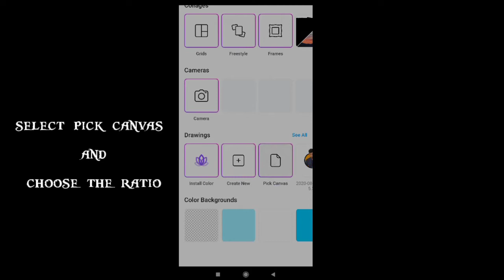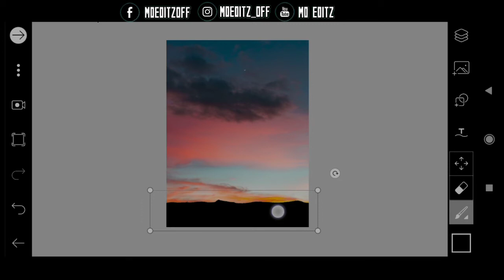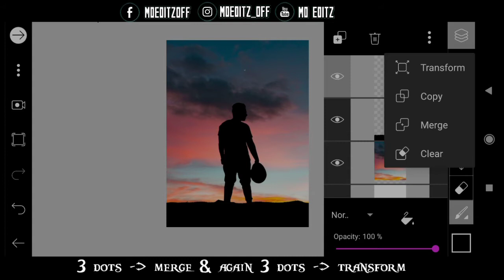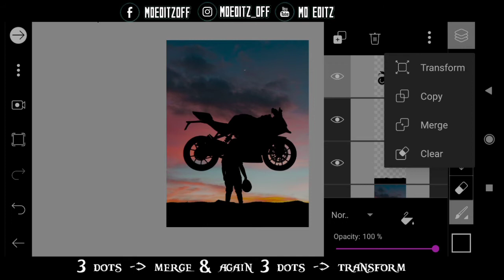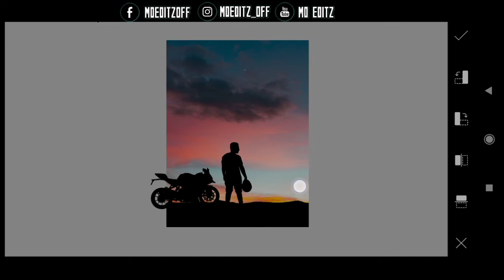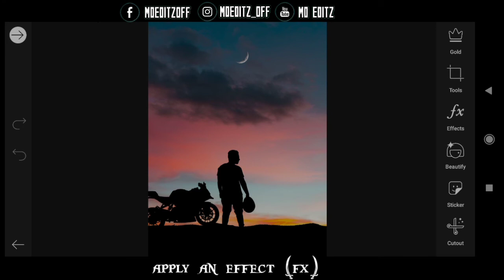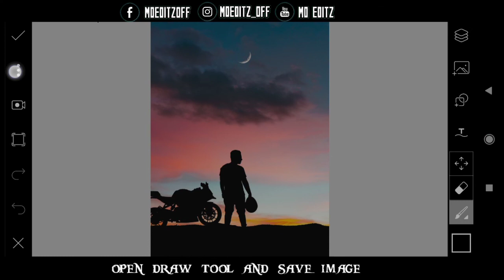Silhouette BikeR concept🔥 || PicsArt Tutorial || English subtitle || MD editz 😎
AbouT VideO

In this video I'll show you how to edit a silhouette shadow pic in PicsArt.No matter how bad your pic BG,with BG and PNG change your normal pic into cool shadow pic. English subtitles also available,don't worry you'll know what I'm doing and how to make silhouette shadow pic. I hope you enjoy the video 🤗

                            DOWNLOAD LINK

Background, I used in this pic is from unsplash.com

DM 4r frEE EdtinG nd PromotionS